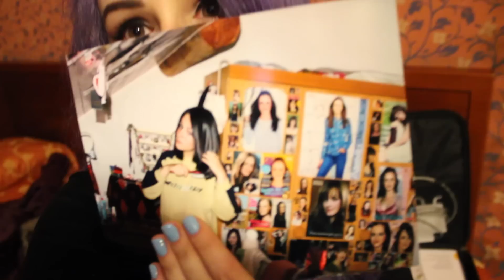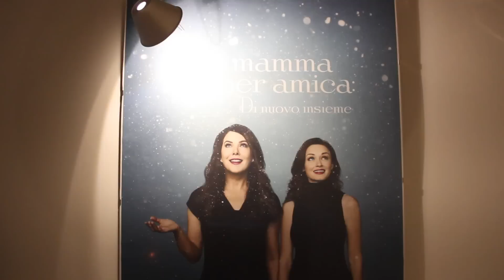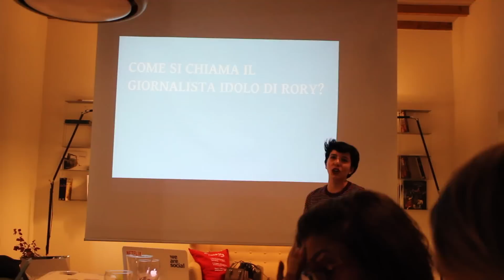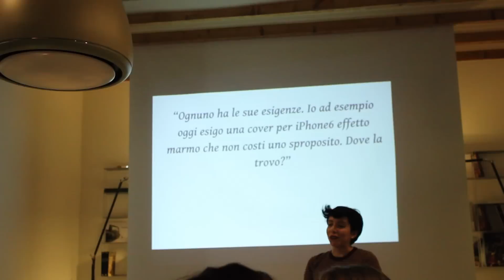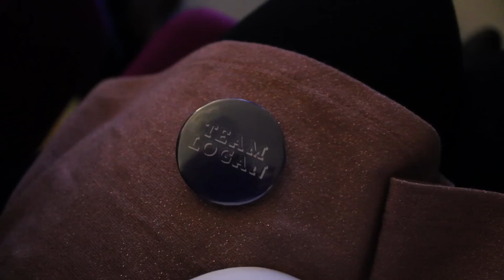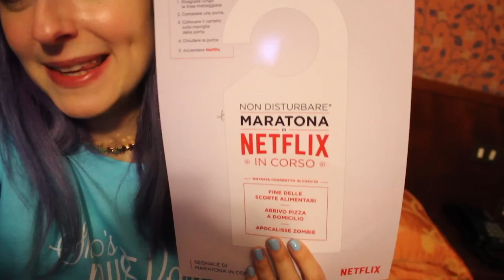Con mia MAMMA all'anteprima di UNA MAMMA PER AMICA ☾ Shanti Lives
Netflix mi ha invitata questo martedì ad un evento per promuovere la nuova stagione, A year in the life, di Una Mamma per Amica.. E come potevo dire di no? Con Gilmore Girls ci sono cresciuta, e la mia povera madre ha subito questa ossessione negli anni quindi ho proprio dovuto trascinarla con me a questa anteprima :D
Spero di essere riuscita a farvi capire quanto speciale sia stato, e non vedo l'ora di vedere le puntate e parlarne con voi!
Grazie ancora Corinne, e grazie di cuore Netflix ♡♡♡

☽ Supporta il canale comprando le magliette di Shanti Lives!
☽ SNAPCHAT ✧ ShantiLives

ShantiLives c/o Massa di Leoni
Via Stresa 6
20125 Milano